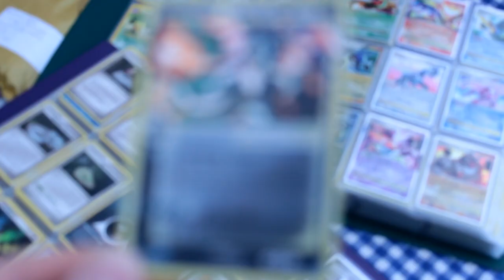SUPER HD HOMO